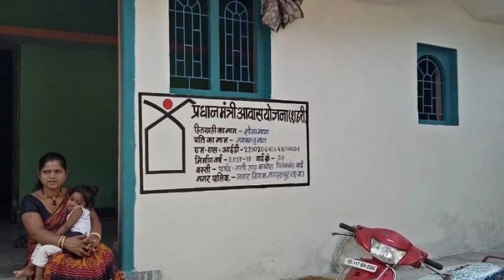ರೇಷನ್ ಕಾರ್ಡ್ ಇದ್ದವರಿಗೆ ಸರ್ಕಾರದಿಂದ ಉಚಿತ ಮನೆ | Kannada Mast News